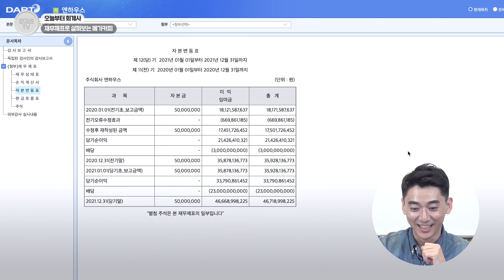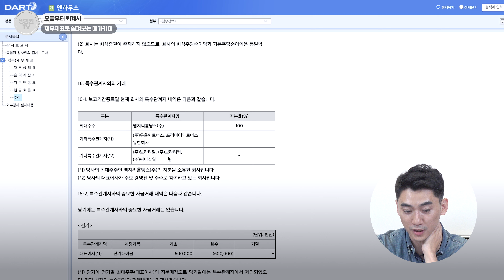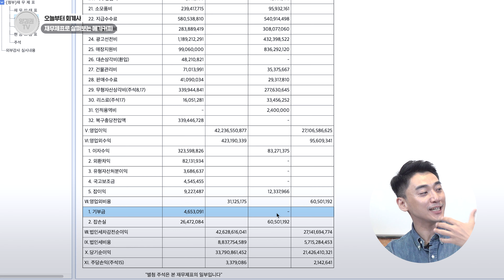[기업분석] 손흥민이 모델! 메가커피는 광고비로 얼마를 쓸까? | 메가커피 (2/2)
지난 시간에 이어 메가커피의 재무제표를 함께 살펴봅니다.
[오늘부터회계사] Ep.143

※ 궁금한 점은 댓글로 남겨주세요! 꼼꼼히 알려드릴게요! ※